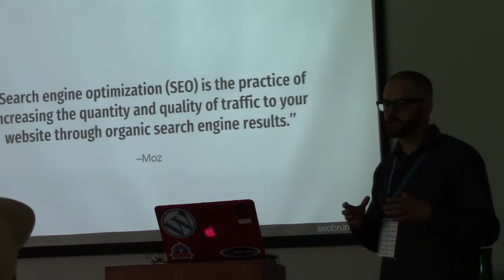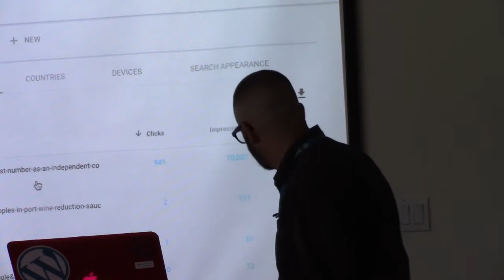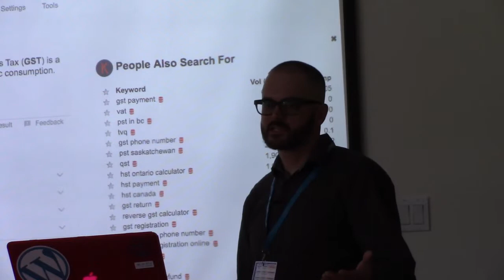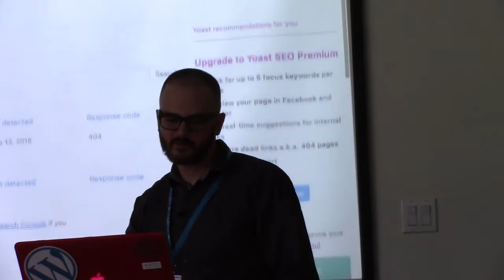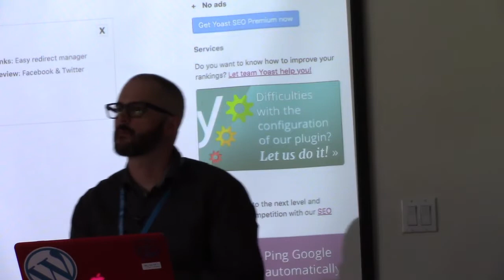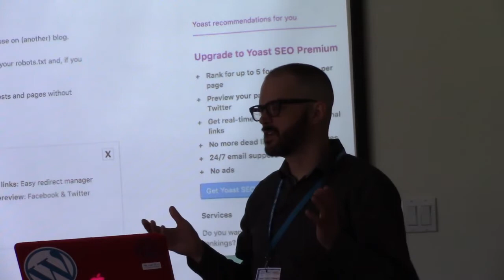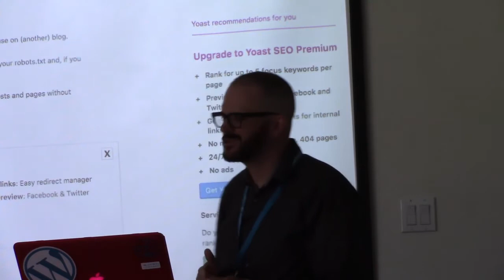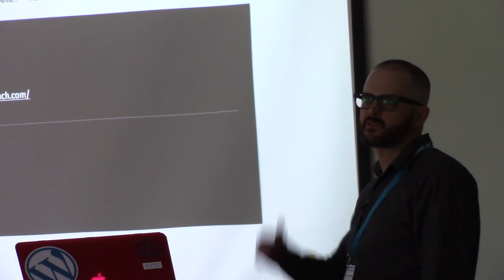Michael MacMillan: Dr. Strangeranks or : How I Learned to Stop Worrying and Love SEO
A beginners guide to the dark arts. Topics include: determining what keywords have the most volume and best intent, optimizing your content, positioning your content for Quick Answers (position zero), what the heck is this schema & structured data, how to stroke people’s ego for backlinks and much, much more.SEO presentation